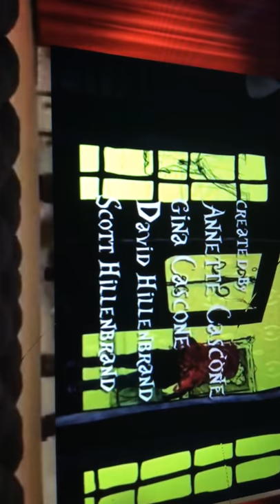Deadtime stories terror in tiny town Part:1